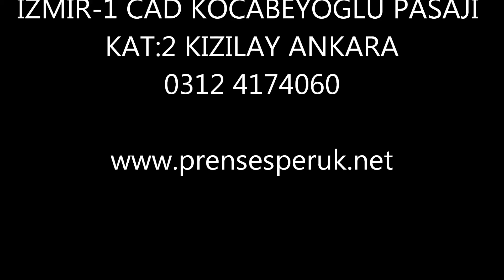Sentetik Postiş Atkuyruk Çıtçıt Yarım Ay Topuz Saç Modelleri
Adres: İzmir-1 Cad İzmir Apt Kat:5 Kızılay Ankara